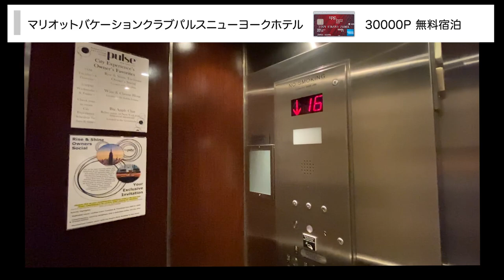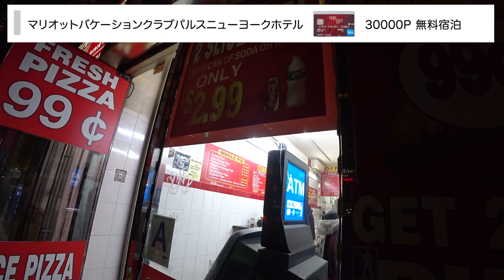【SPGアメックスポイント宿泊】マリオットバケーションクラブパルスニューヨークホテル宿泊レビュー!!バケーションクラブ参加のマリオットホテルでプラチナステータス特典は利用できる!?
マリオットバケーションクラブパルスニューヨークホテルの宿泊レビューです。
このホテルはマリオットボンボイホテル加盟でもあり、マリオットバケーションクラブホテルというマリオットホテルの客室を分譲販売するサービス、マリオットバケーションクラブの対象ホテルでもあります。

そのマリオットバケーションクラブ対象ホテルでマリオットボンボイホテルプラチナステータスの特典はどの程度利用できるのかレビューしていきます。

マリオットバケーションクラブに関してはこちらの動画をご覧下さい。

宿泊日：２０１９年１１月２６日から２泊
保有ステータス：マリオットボンボイプラチナステータス
客室：(２９m2)デラックス、ソファーベット、ビュー無し

【目次】
00:34入り口の様子
00:58客室の様子
03:50客室とマリオットバケーションクラブについて
07:10プラチナステータスで利用できる特典
09:48ホテルのWi-Fiに繋ぐとポイントがもらえる事があり！？
10:15ホテルの施設紹介(エレベーター、地下エリア、ジム)
12:38翌日朝ホテル前
13:20周辺の朝食が食べられるお店
15:02ラウンジスペース紹介とホテルで朝食
17:17朝食を終えて客室
17:50本日の夕飯１ドルビザ
21:38フロント、ラウンジスペースの様子
22:18客室からのタイムラプス
23:13ホテルの朝食(軽食)
26:07まとめ

☑️陸マイラー大人気のSPGアメックスクレジットカードの動画はこちら♪

☑️マリオットボンボイホテル公式予約サイト

☑️使用機材

ビデオカメラ　SONY ZW-１

マイク　ICD-TX650